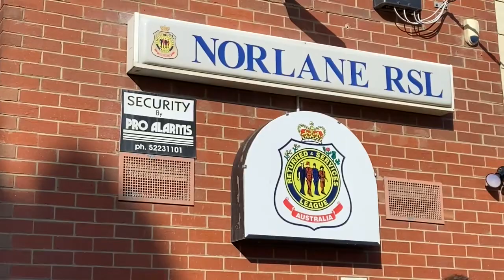ANZAC day | Australia Telugu vlogs | Melbourne Telugu vlogs | Telugu travel vlogs